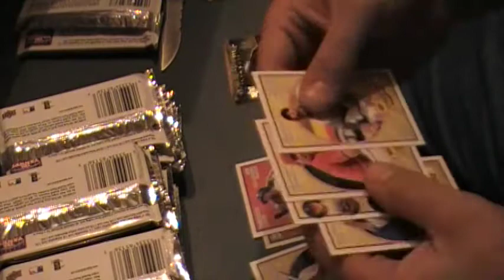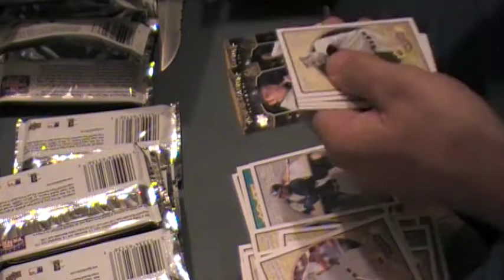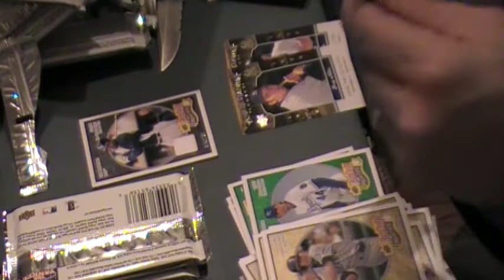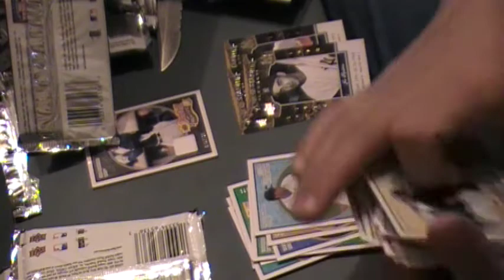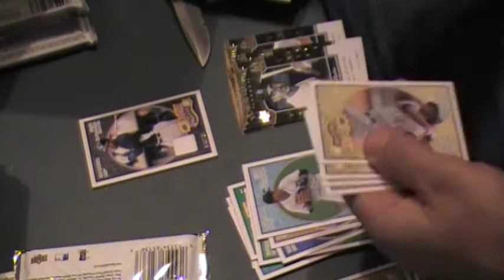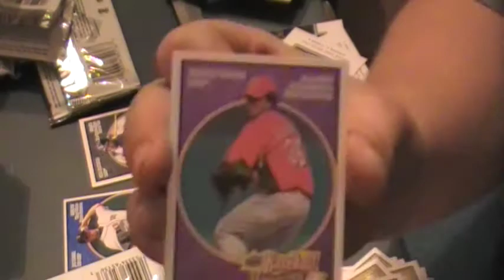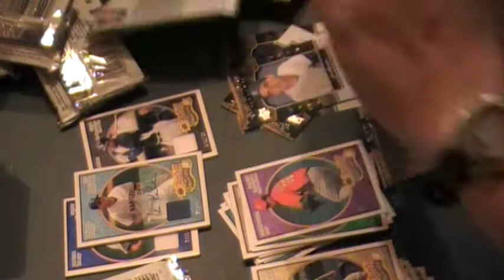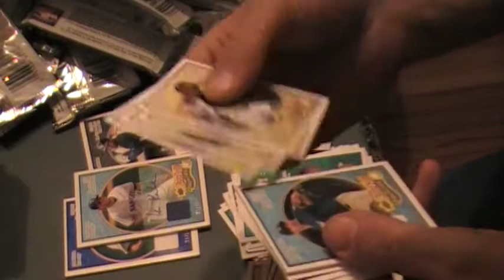2008 Upper Deck Heroes Baseball Case Break! Case 1 Box 5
Ian Kinsler JSY Auto /75